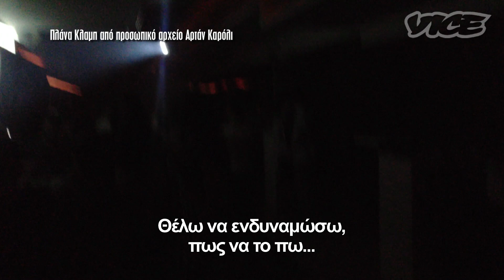Οι Gay Ήρωες της Αλβανίας (μέρος 2ο)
Μέχρι τα μέσα της δεκαετίας του ΄90 στην Αλβανία, αν ήσουν φανερά gay πήγαινες φυλακή. Αυτό δεν ισχύει πια, ωστόσο πολλά ομοφυλόφιλα άτομα σήμερα αντιμετωπίζουν το ρατσισμό και καμιά φορά τη βία, ακόμα και μέσα στο ίδιο τους το σπίτι. Μέσα σε δύσκολες συνθήκες, τα τελευταία 5 χρόνια ένα δυναμικό LGBTQ κίνημα έχει κατορθώσει να συσπειρωθεί και να σημειώσει κάποιες σημαντικές για τα δεδομένα της χώρας νίκες, ενάντια στις διακρίσεις. Η δημιουργία της «Streha», ενός ξενώνα σε μυστική τοποθεσία στα Τίρανα, που προσφέρει καταφύγιο σε νέα gay άτομα που έχουν δεχτεί βίαιες επιθέσεις ακόμα και από τους ίδιους τους γονείς τους, είναι ένα από τα πιο σημαντικά βήματα που έχει καταφέρει.Το VICE ταξίδεψε στην Αλβανία και κατέγραψε σπάνιες εικόνες από την ζωή των ανθρώπων που έχουν υποστεί το ρατσισμό λόγω του σεξουαλικού τους προσανατολισμού, σε μια χώρα που θεωρείται μία από τις πιο ομοφοβικές της Ευρώπης.Στο δεύτερο μέρος του ντοκιμαντέρ του VICE «Gay Αλβανία», μπαίνουμε στο σπίτι του Κρίστι, ενός gay ακτιβιστή που έχει ζήσει με την μητέρα του και τον σύντροφό του στο ίδιο σπίτι και διαπιστώνουμε πόσο πρωτοφανές είναι αυτό στα μάτια της συντηρητικής αλβανικής κοινωνίας, ρίχνουμε μια ματιά στην gay nightlife της Αλβανίας που διστακτικά αρχίζει να εδραιώνεται στα Τίρανα και γνωρίζουμε την Άντζελα, μία trans που ζει στο δρόμο και μας ξεναγεί στην πολύπαθη Ιστορία της gay ζωής της πόλης.